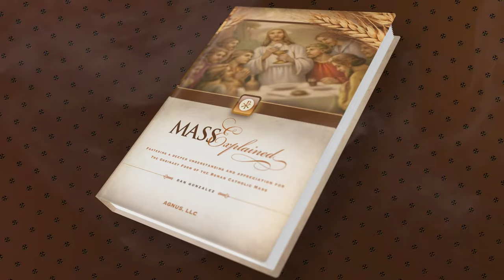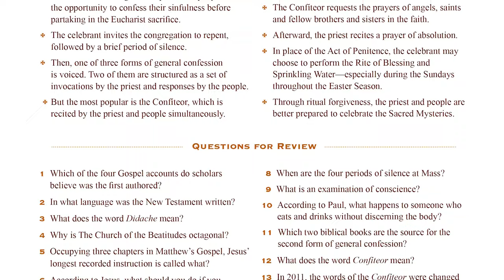The Roman Catholic Mass Explained: An illustrated guide to the Eucharistic liturgy: Book trailer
“It would be easier for the world to survive without the sun than do without Holy Mass! “ - Saint Pius of Pietrelcina

The words of St. Padre Pio underscore the importance of the Mass in Catholic worship. Yet many of us who faithfully attend weekly—and some daily—want to learn more.

The book Mass Explained is a walk through the Eucharistic celebration from beginning to end. It explores the source of its prayers, the meaning of its postures and the development of its vessels and vestments.

But it’s more than just words on a page. Mass Explained enlists the Church’s vast inheritance of sacred art and architecture to help tell the story of the liturgy. From Duccio to Carravagio to Michelangelo, the book highlights the work of the great masters across all ages to explain the different parts, prayers and postures that make up the Eucharistic celebration.

If you’re a visual learner, Mass Explained’s wealth of diagrams, maps and charts organize complex information into concise, engaging and easy-to-understand infographics. Learn about the ancient Hebrew agricultural cycle, the missionary journeys of St. Paul and the dispersion of saintly relics in the early Church.

Mass Explained explores some of the most debated topics relating to the Mass. Should we hold hands at the Our Father? Exactly when does transubstantiation occur? Should we receive the Eucharist in the hand or on the tongue while standing or kneeling? The book takes a fair look at both sides of the issue

If a picture is worth 1,000 words, how valuable are several hundred? The pages of Mass Explained are filled with magnificent images shot by professional liturgical photographers. Many custom photo sessions were arranged to capture beautiful, up-close pictures that clearly illustrate key points in the Mass

Whether you read the book in a classroom, with a parish group, or on your own at home, it's sure to renew faith, deepen devotion and increase participation in the Holy Sacrifice of the Mass.